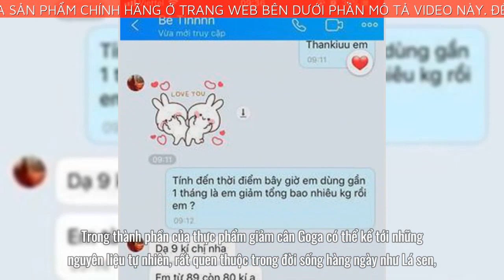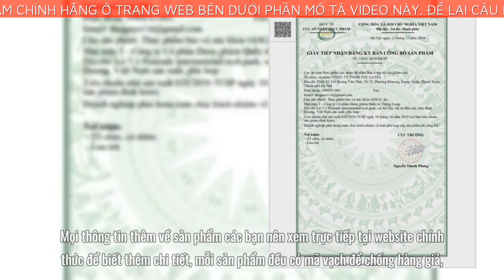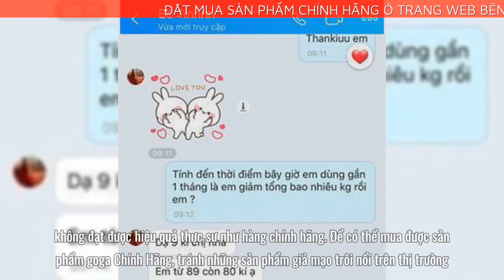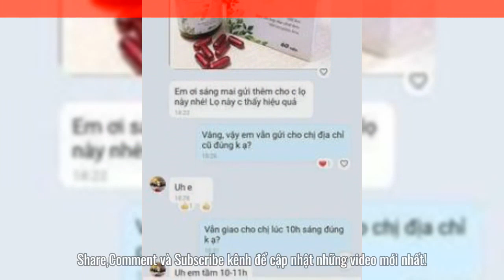Giảm cân GOGA giá bao nhiêu tiền? Giảm cân GOGA mua ở đâu? có tốt không?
Giảm cân GOGA giá bao nhiêu , mua ở đâu , cách sử dụng ? goga​ có tốt không hay lừa đảo?
Bài viết ngày hôm nay mình sẽ cung cấp cho bạn nhiều thông tin về sản phẩm GOGA hỗ trợ giảm cân làm đẹp dáng. Cụ thể bạn sẽ biết được thông tin quan trọng như:  Giảm cân GOGA giá bao nhiêu tiền? Giảm cân GOGA mua ở đâu?
Giảm cân GOGA giá bao nhiêu tiền?
Thời điểm mới tung ra thị trường goga có giá lên tới 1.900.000 đồng/. Nhưng bạn đừng lo lắng, trong tháng này đang có ưu đãi giảm giá chỉ còn 950.000/ đồng. So với hiệu quả mà nó mang lại thì với giá này không hề đắt một chút nào. Mọi thông tin thêm về sản phẩm các bạn nên xem trực tiếp tại website chính thức để biết thêm chi tiết, mỗi sản phẩm đều có mã vạch để chống hàng giả, hàng nhái. Khi khách hàng sử dụng và check mã vạch sẽ hiển thị ra hình ảnh của sản phẩm. Một điểm cộng nữa cho website này là các nhân viên tư vấn rất giàu chuyên môn, dễ thương, quan tâm đến người mua hàng. Sau khi đặt hàng xong, bạn sẽ được giao hàng tận nơi và thanh toán khi đã nhận hàng. Việc có thể mua hàng trực tuyến sẽ giúp chúng ta tiết kiệm được rất nhiều thời gian, công sức.
Giảm cân GOGA mua ở đâu?
Bạn nên đặt mua sản phẩm goga trực tiếp từ website nhà sản xuất. Đặt mua từ website nhà sản xuất bạn sẽ được hưởng các chương trình ưu đãi quà tặng kèm cũng như là được giảm giá và đảm bảo mua được sản phẩm chính hãng đảm bảo chất lượng.
Các bước mua sản phẩm như sau:
Để có thể mua được sản phẩm goga Chính Hãng, tránh những sản phẩm giả mạo trôi nổi trên thị trường.
Mình khuyên các bạn hãy đặt mua qua website chính thức của goga để có thể yên tâm nhất về chất lượng sản phẩm cũng như giá cả đã được niêm yết.